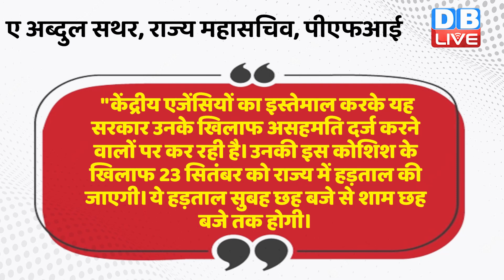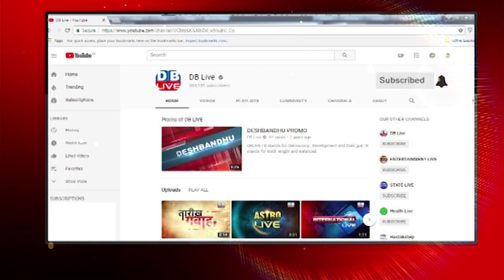NIA Raid से भड़का PFI | PFI ने किया हड़ताल का ऐलान| Breaking news | latest news